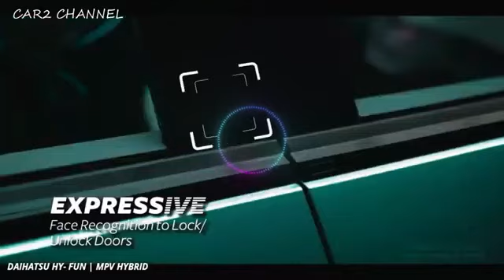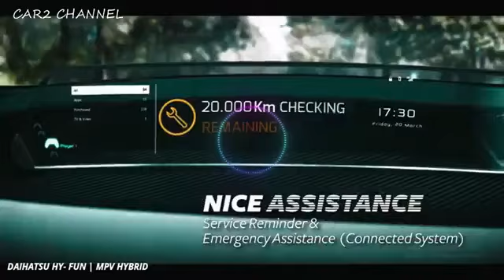Daihatsu Xenia Hybrid Diesel and Electric 3 - Elbagas